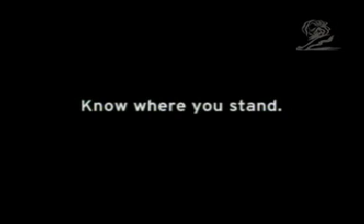History Channel Ad - Know Where You Stand, Normandy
This is the award winning ad from the history channel, in which the ads show people standing on the sites of famous historical events, but completely unaware of what once took place there. The historical footage appears all around them, followed by the tagline, "Know Where You Stand."